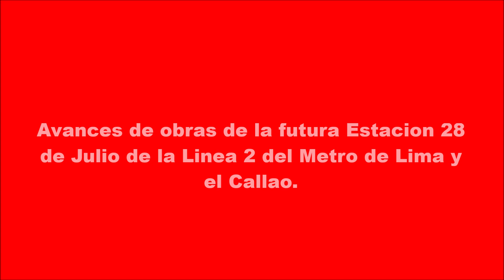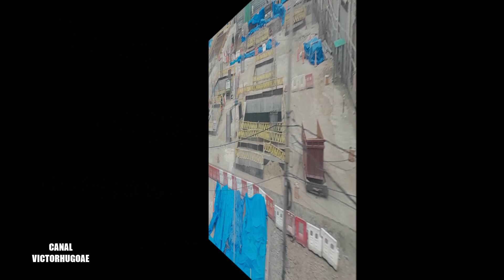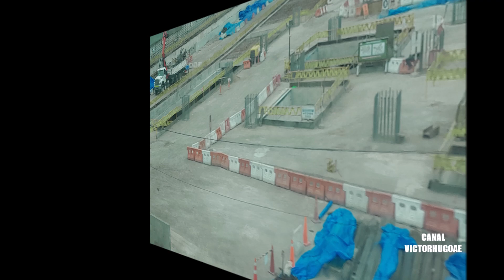Avances de la Estacion 28 de Julio de la LINEA 2 DEL METRO DE LIMA Y EL CALLAO -Desde la linea 1.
Vistas del mes de setiembre de la futura ESTACION 28 DE JULIO DE LA LINEA 2 DEL METRO DE LIMA Y EL CALLAO, desde la Linea 1 del Metro de Lima.